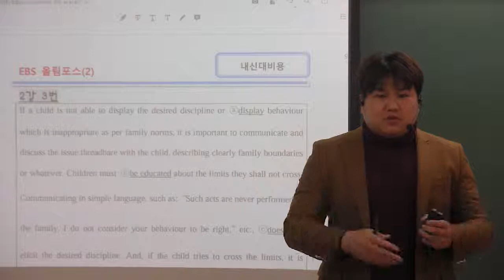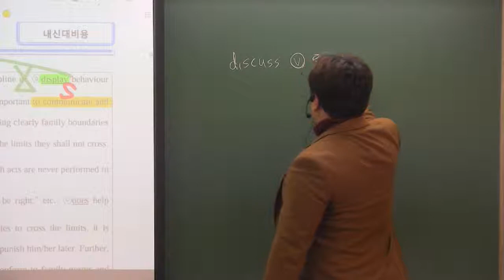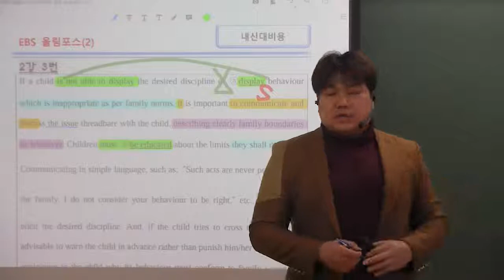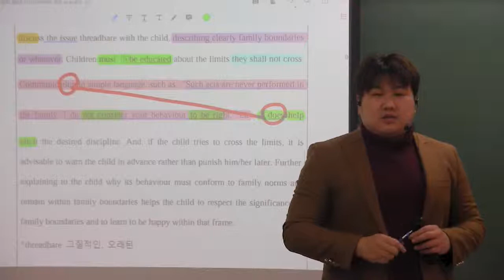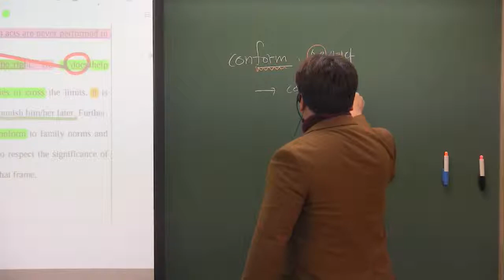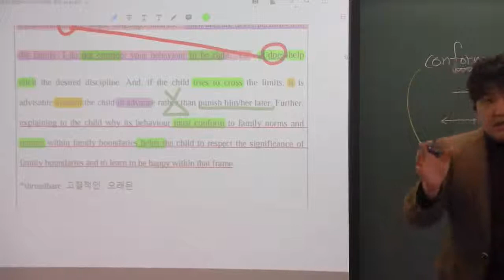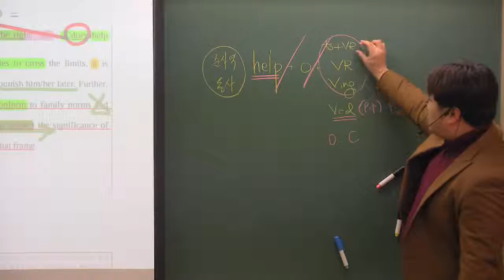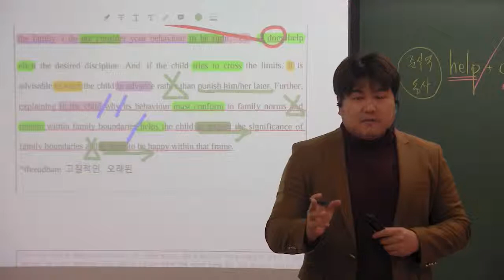올림포스(2) 2강 3번